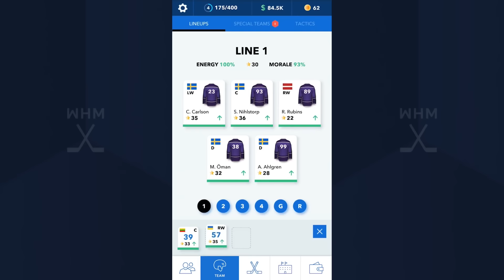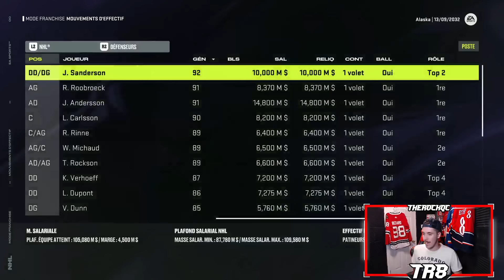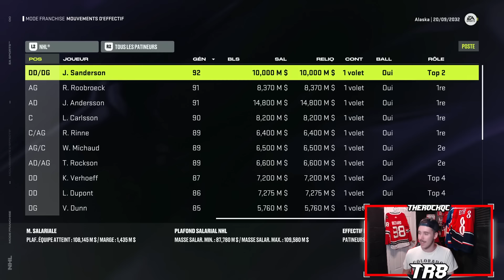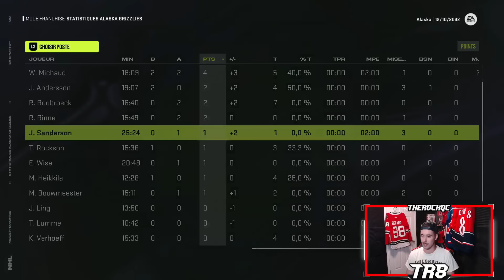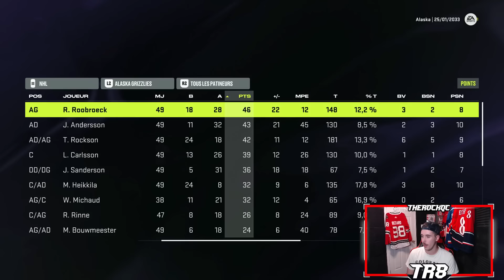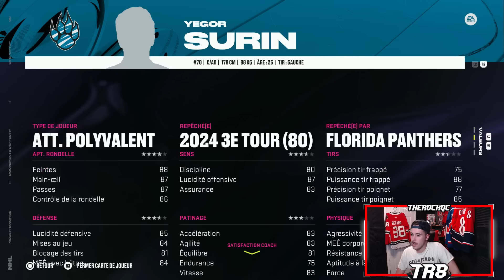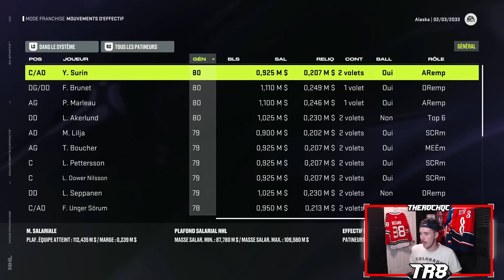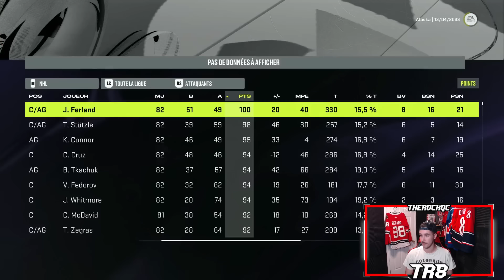OFFRE HOSTILE ?!! | FRANCHISE MODE GRIZZLIES D'ALASKA | #33 | NHL 24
Utiliser le code TheRockQc du 1er juillet au 1er septembre 2024 pour des récompenses.

TCHOWWWWWWWWWWWWWWWWWWWWWWWWWWWW
BYEEEEEEEEEEEEEEEEEEEEEEEEEEEEEEEEEEEEEE